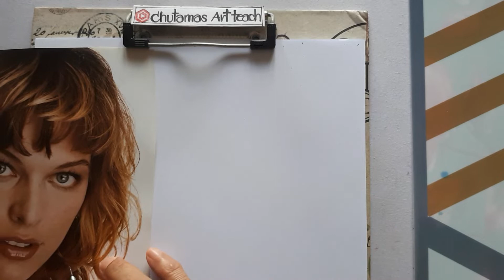วาดรูปคนเหมือน Milla Jovovich#drawing How to draw face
คลิปนี้ครูปูมาวาดรูปให้ดูกัน ค่ะเป็นรูปMilla Jovovich ใช้กระดาษA4และใช้ดินสอกด4B สำหรับวาดค่ะ ลองฝึกวาดกันดูนะคะ ครูปูวาดไปอธิบายไปด้วยพูดถูกพูดผิดบ้างต้องขออภัยด้วยนะคะ หวังว่าจะเป็นแสงสว่างและแรงบันดาลใจในการวาดรูปให้กับทุกคน ขอบคุณสำหรับการติดตามและรับชมรับฟังนะคะ 🙏😍🧡🌹